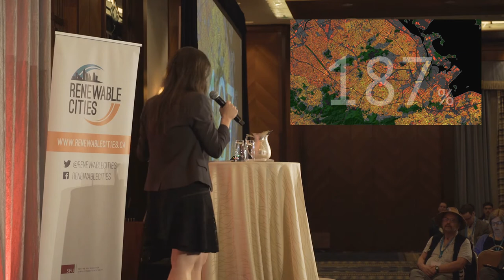Visionary Futures: Luciana Nery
Luciana Nery, Undersecretary of Innovation of Management | City of Niterói, Brazil

Presented live at Global Learning Forum 2017 on May 17, 2017.